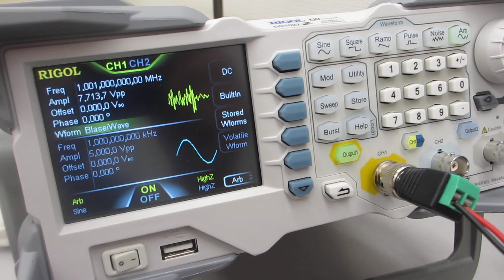スイープ発振とパルス発振の発振条件による、非線型振動の伝搬制御技術（超音波システム研究所）